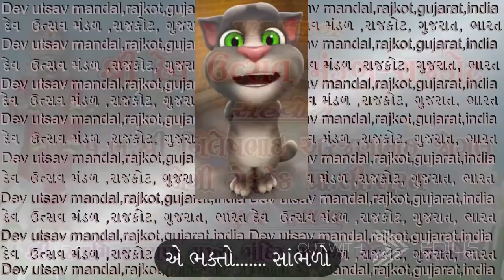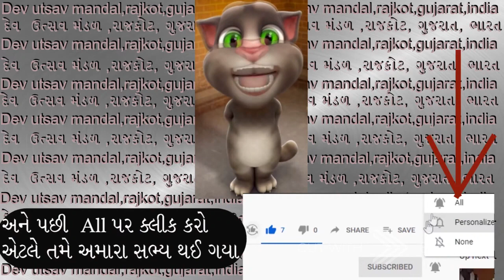મેં તો તેરે બિરદ ભરોસે બહુનામી || me to tere birad bharose bahunami || SWAMINARAYAN KIRTAN